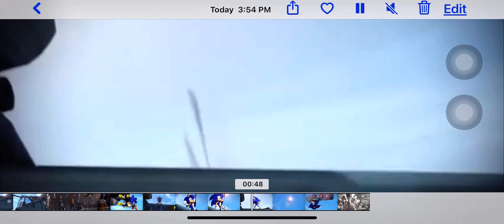Sfm sonic real time fandub